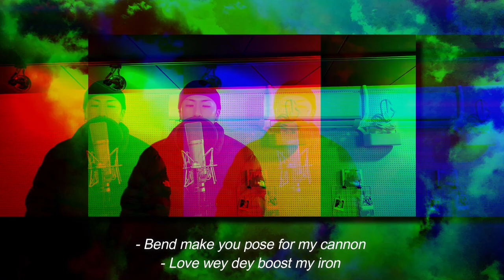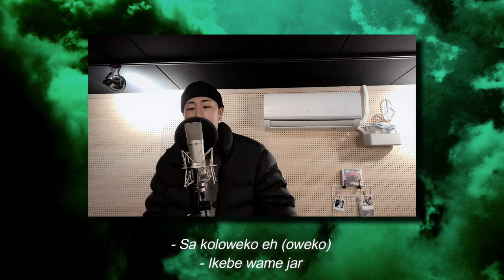Rema - Woman (Cover by Kohway)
㉣ㅔ ㅁr...☆